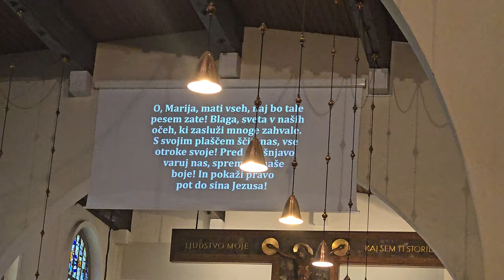2024-05-18 LJUBLJANA Bežigrad, cerkev Sv. Cirila in Metoda (Sveta Birma)